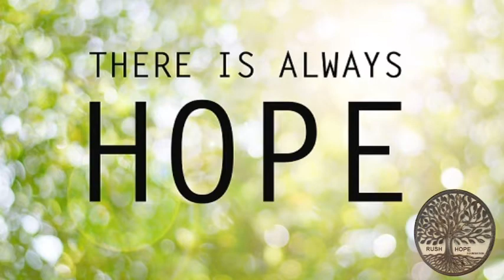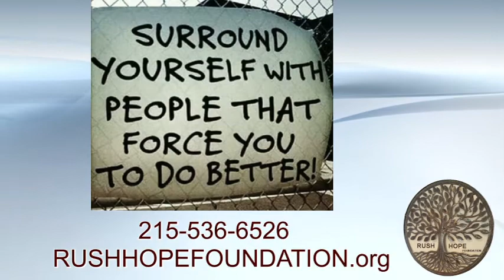RUSH HOPE FOUNDATION NEAR QUAKERTOWN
We have built on a foundation of health and wellness provided for over 45 years. This has allowed us to form many alliances in the addictions treatment and mental health fields as well as that in the physical and holistic health community to help people recover.

We are working to raise awareness and public support through charitable donations to help pay for services needed to recover.